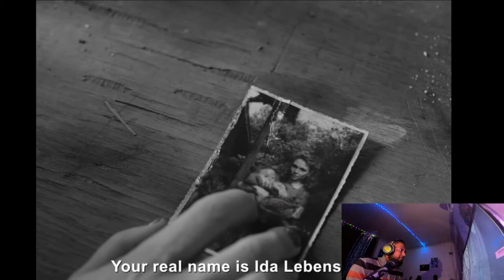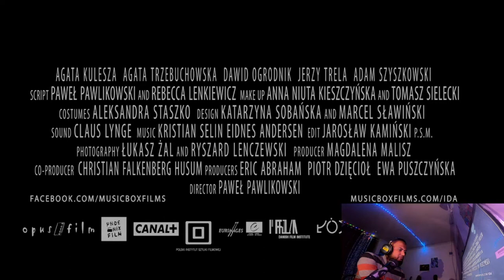Indian reacts to Polish movie IDA trailer | Vlog 1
About Me:

Namaste Everyone,

I am Addie from India. This channel is about:

1. Music Reactions
2. History/Culture Reactions
3. New Bands/Artists' Promotions
4. Podcasts